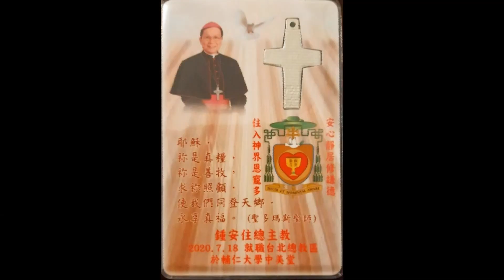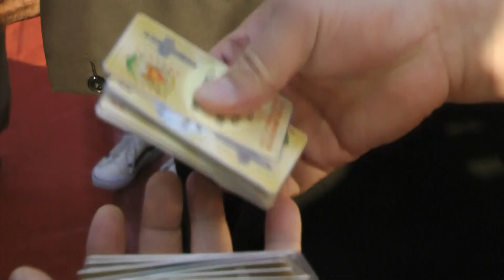鍾安住總主教今晚親臨「就職大典」彩排現場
台北總教區即將在明天舉行「鍾安住總主教就職大典」，今天(07/17)晚間鍾安住總主教親臨輔大中美堂彩排現場，他除了感謝所有籌備大典的人員外，並表示願意跟隨基督，從明天開始與大家一起打拼。